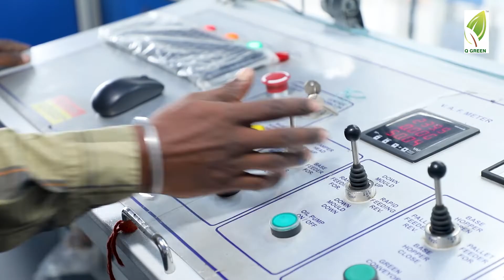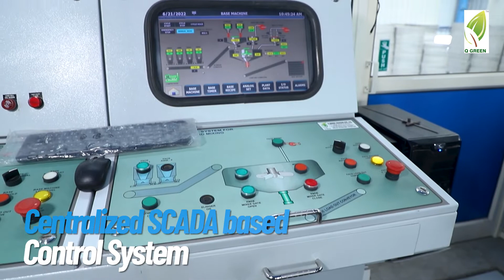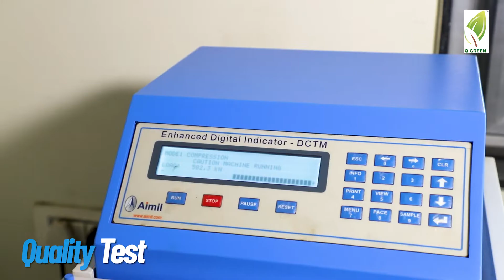RT4 ईटा और ब्लॉक बनाने की मशीन गुजरात में | Q Green Techcon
Q Green Techcon is the Leading Manufacturer Of Fly Ash Bricks Making Machines, Concrete Brick, Block Making Machines, Paver Block Making machines, Material Handling Equipment.

We have a wide range of Fly Ash Brick and Block Making machines.

Address: Plot No. 5 & 6 R.S NO. 362 Kamalpur – Padhariya Link Road AT & PO Padhariya, Tal &, Padhariya, Gujarat – 382865